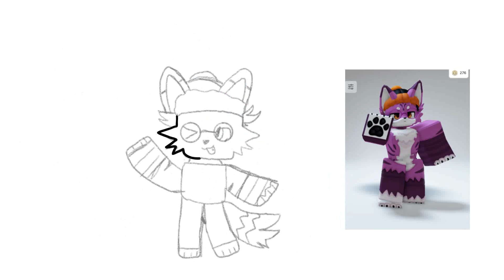I Literally Drew My Roblox Avatar...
Yep, I drew my Roblox avatar because why not?
(Also If you wanna see my avatar on the actual game, my display name is "SolarGoatGirl")